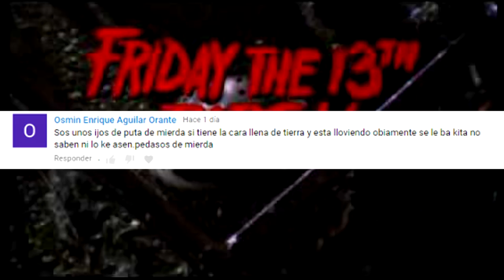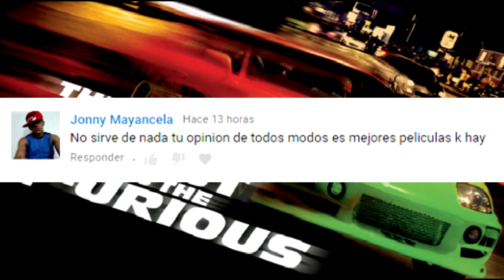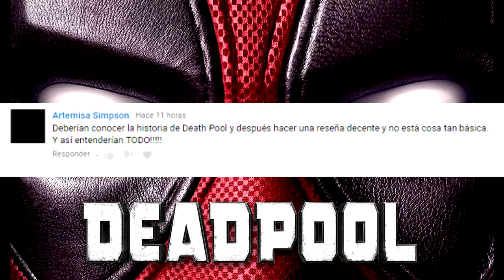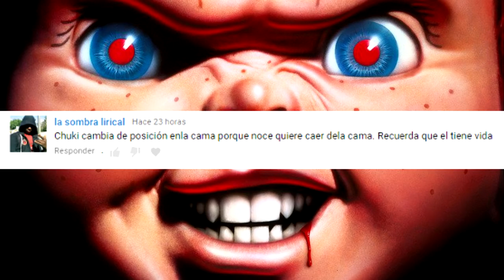NO SON ERRORES DE PELÍCULAS 7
Seguimos con una entrega más de nuestros no son errores de películas.
Los Haters no dejan de superarse una y otra vez, dejando sus comentarios troll en cada vídeo del canal random.

Esta vez las películas afectadas son:

Piratas del caribe
El muñeco diabólico (Childs play)
etc.